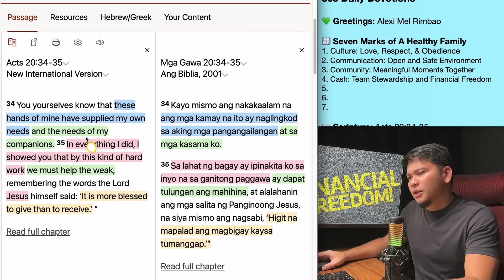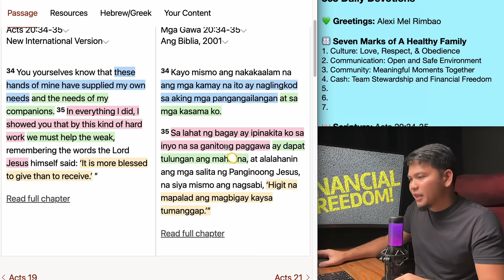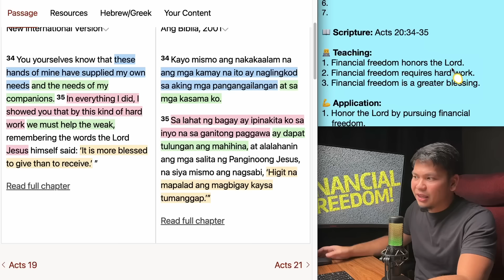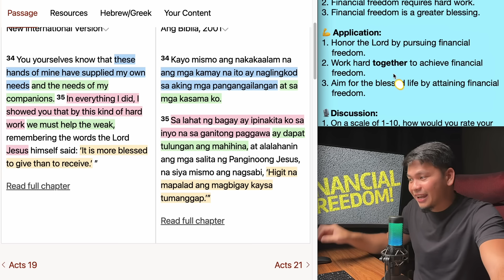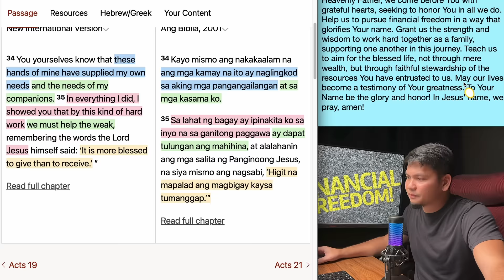August 29: Acts 20:34-35 - Cash: Team Stewardship and Financial Freedom - 365 Daily Devotions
Hello there,

Today's Devotion:

365 Daily Devotions

💚 Greetings: Alexi Mel Rimbao

🧑‍🧑‍🧒‍🧒 Seven Marks of A Healthy Family
1. Culture: Love, Respect, & Obedience
2. Communication: Open and Safe Environment
3. Community: Meaningful Moments Together
4. Cash: Team Stewardship and Financial Freedom
5.
6.
7.

👨‍💻 Teaching:
1. Financial freedom honors the Lord.
2. Financial freedom requires hard work.
3. Financial freedom is a greater blessing.

💪 Application:
1. Honor the Lord by pursuing financial
 freedom.
2. Work hard together to achieve financial
 freedom.
3. Aim for the blessed life by attaining financial
 freedom.

🎙Discussion:
1. On a scale of 1-10, how would you rate your
    family’s or team’s efforts in pursuing financial
    freedom?
2. What are your strengths and weaknesses in
    this area?
3. What is God telling you to change in order to
    attain financial freedom?

🙏 Prayer:
Heavenly Father, we come before You with grateful hearts, seeking to honor You in all we do. Help us to pursue financial freedom in a way that glorifies Your name. Grant us the strength and wisdom to work hard together as a family, supporting one another in this journey. Teach us to aim for the blessed life, not through mere wealth, but through faithful stewardship of the resources You have entrusted to us. May our lives become a testimony of Your greatness. To Your Name be the glory and honor! In Jesus' name, we pray, amen!